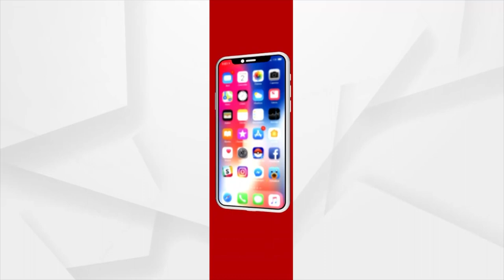ବରଦାସ୍ତ ହେଲାନି ପରାଜୟ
ବରଦାସ୍ତ ହେଲାନି ପରାଜୟ । ସହି ପାରିଲେନି ହାର୍। ଏସିଆ କପରେ ଶ୍ରୀଲଙ୍କାଠାରୁ ପାକସ୍ତାନ ହାରିବା ପରେ ରାଗିଗଲେ ପାକିସ୍ତାନ କ୍ରିକେଟ ବୋର୍ଡର ସଭାପତି ରମିଜ ରାଜା। ସାମ୍ବାଦିକଙ୍କ ପ୍ରଶ୍ନରେ ହଠାତ ଉତକ୍ଷିପ୍ତ ହୋଇ ଉଠିଲେ, ଆଉ ରାଗରେ ସାମ୍ବାଦିକଙ୍କୁ ଦୁର୍ବ୍ୟବହାର ବି କଲେ ।